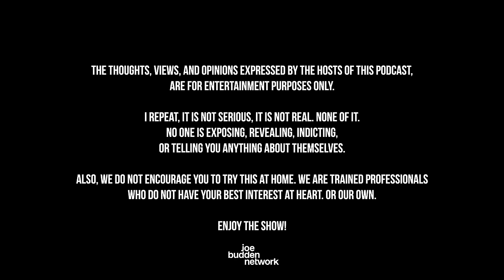The Joe Budden Podcast Episode 649 | Aquamayne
The JBP returns in full force after an entertaining weekend as they start with their reactions and a breakdown of the Montgomery, Alabama riverfront brawl (5:24). Jennifer Anniston is facing criticism after liking a post from Jamie Foxx (22:02), Tim Anderson of the Chicago White Sox & Jose Ramirez of the Cleveland Guardians square up on the baseball field (27:34), and streamer Kai Cenat was arrested in New York for inciting a riot after attempting to do a giveaway for his fans (32:27). Joe & crew then discuss Ne-Yo being under fire for comments made in an interview with Gloria Velez (46:19), Wayne Brady comes out as pansexual (1:03:33), and Travis Scott puts on his first UTOPIA concert at Rome’s Circus Maximus (1:07:12). Also, Summer Walker & Lil Meech continue to have a ‘I don’t care’-off (1:17:50), TDE’s Moosa & REASON have a heated exchange publicly (1:38:42), Joe makes Billboards 2023 R&B/Hip-Hop Power Players list (1:53:14), + MORE!

0:00 - Intro
5:24 - Montgomery riverfront brawl
22:02 - Jennifer Anniston & Jamie Foxx
27:34 - Tim Anderson vs Jose Ramirez
32:27 - Kai Cenat riot
46:19 - Ne-Yo interview with Gloria Velez
1:03:33 - Wayne Brady comes out as pansexual
1:07:12 - Travis Scott Rome concert
1:17:50 - Summer Walker & Lil Meech
1:38:42 - TDE’s Moosa & REASON
1:53:14 - Billboards 2023 R&B/Hip-Hop Power Players list